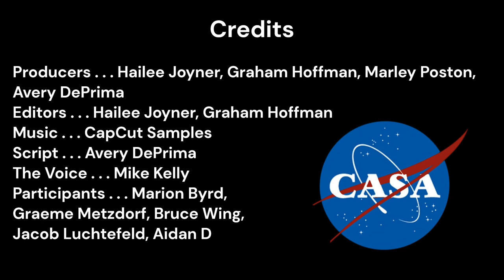What is the Purpose of NASA?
CASA Lab NASA Hunch Video Challenge submission 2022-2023

Columbia Public Schools
- Rock Bridge High School
- David H. Hickman High School
-Muriel Battle High School
Columbia Area Career Center